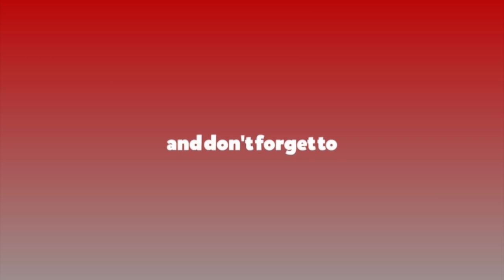प्रतिनिधिसभा बैठक बहिष्कार पछि के भने प्रचण्डले